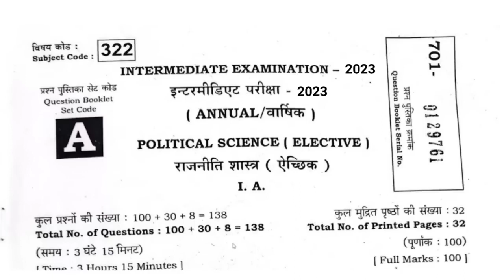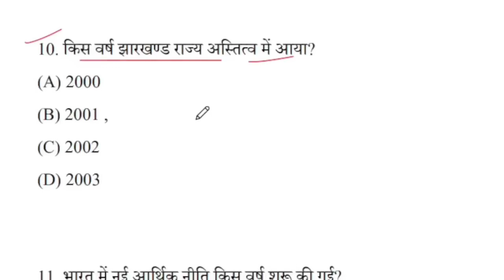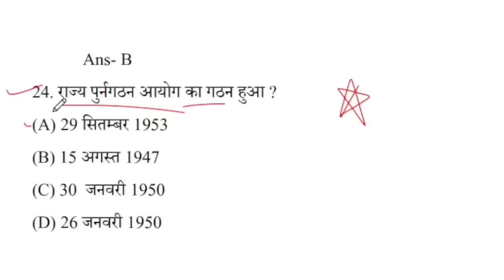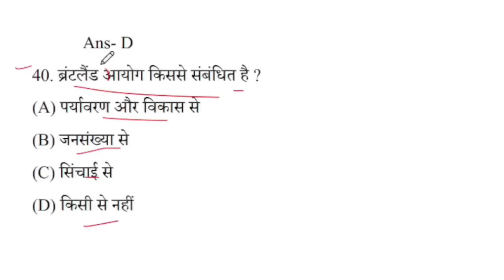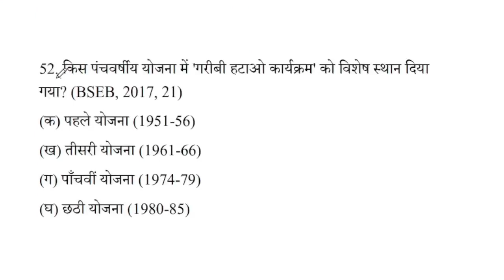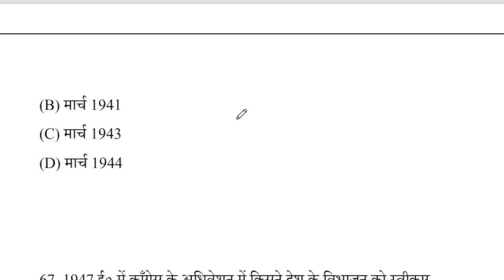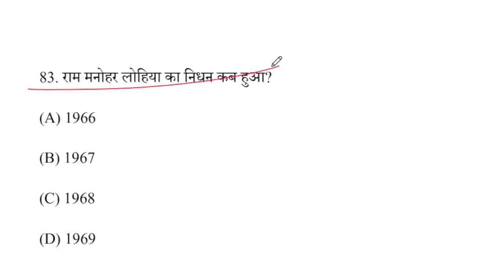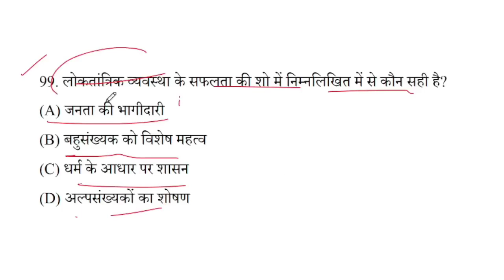Political Science Model Paper Class 12 |Pol Science Ncert Important Mcq 2024| Polity Vvi Questions|3